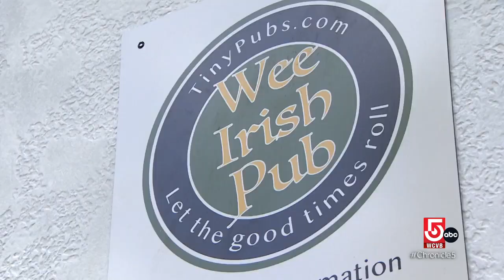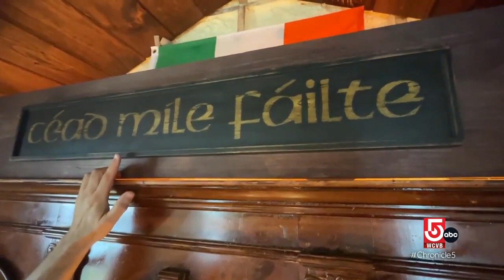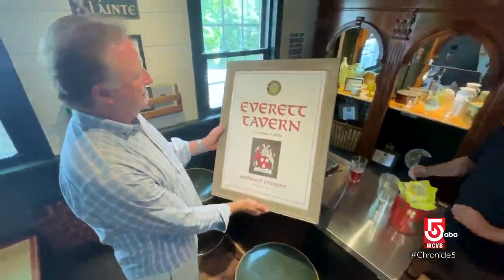Wheels Up: The Wee Irish Pub is a mobile-yet-traditional Irish pub